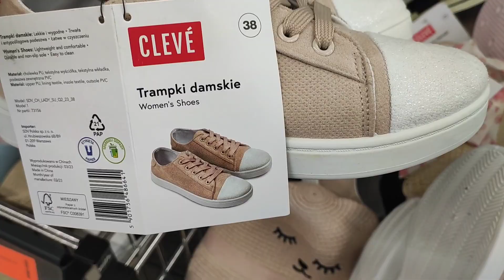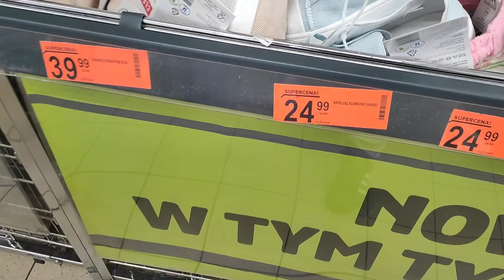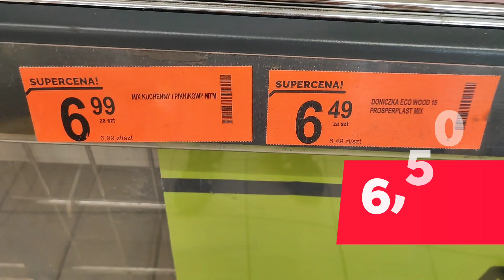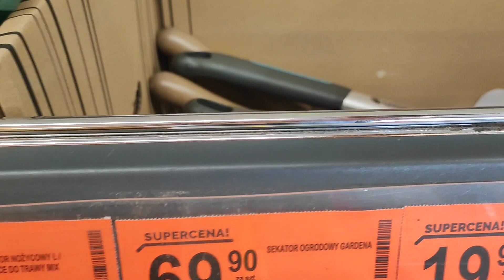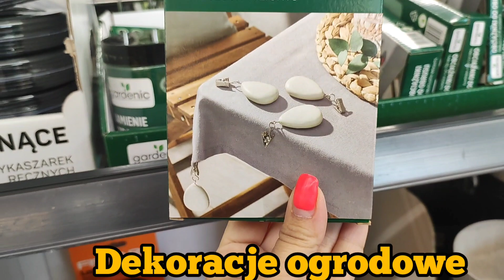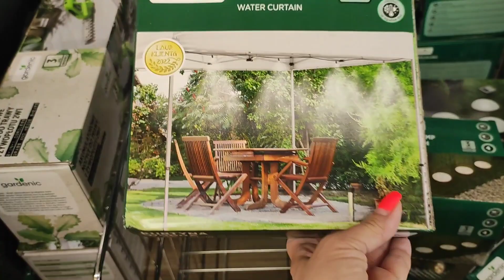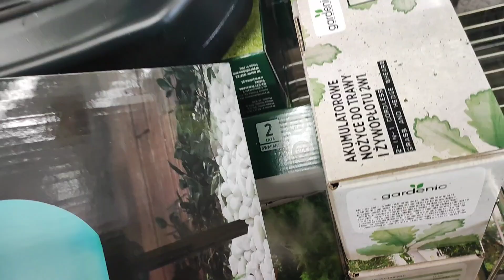HOMLA WOW!! HIT PATERA 🥰 TYLE PIĘKNYCH DODATKÓW DO KUCHNI😱WARTO ZOBACZYĆ / OGRÓD BIEDRONKA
PAMIĘTAJ O SUBSKRYPCJI 🥰 DZIĘKUJĘ 💋

MIŁEGO OGLĄDANIA 💕